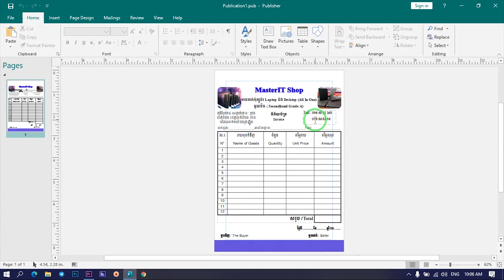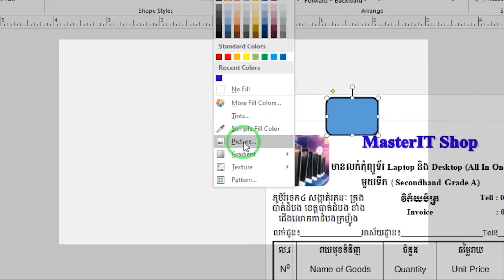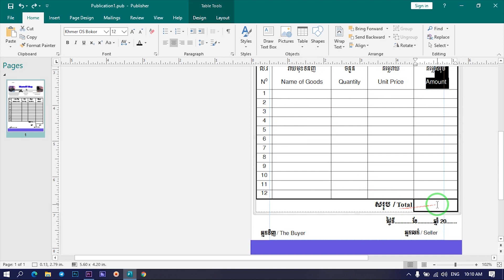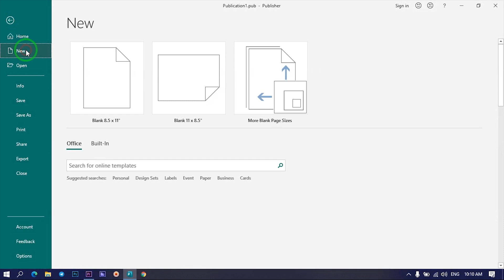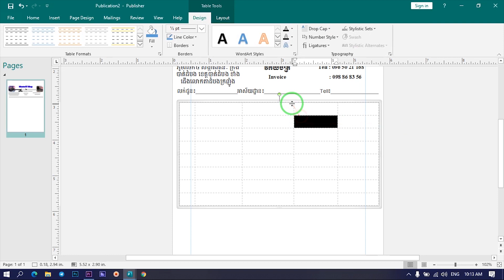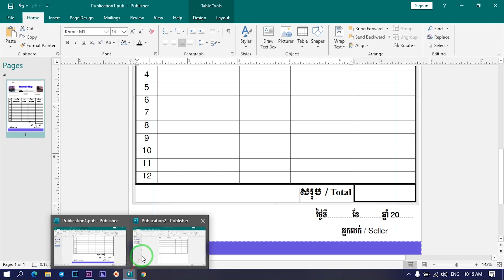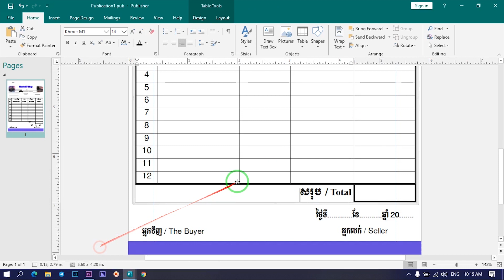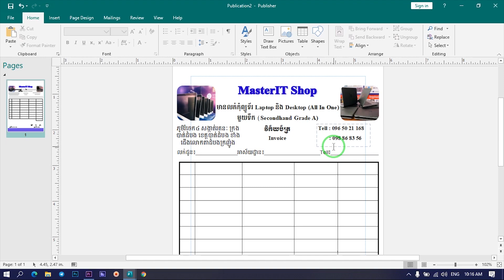របៀបបង្កើត invoice in Publisher 2019